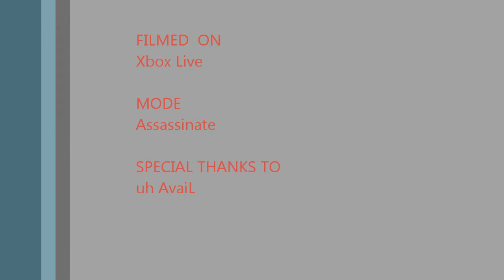Assassins Creed Revelations Invisibilty/Transportation Glitch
Just stab any haybale and aim towards the wall, as long as you stay inside you are invinsible but walk to far inside and fall causing you to teleport this glitch works on any map Special thanks too "uh AvaiL" for showing me this Glitch Tutorial